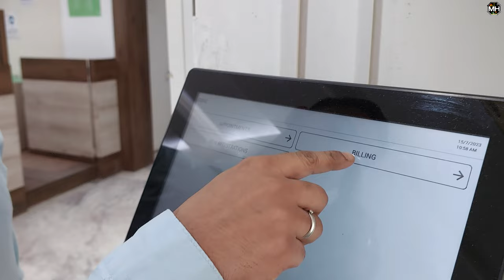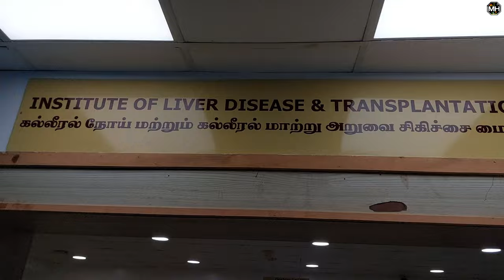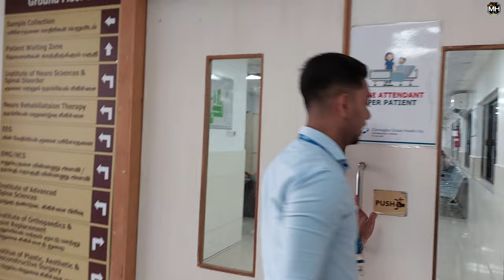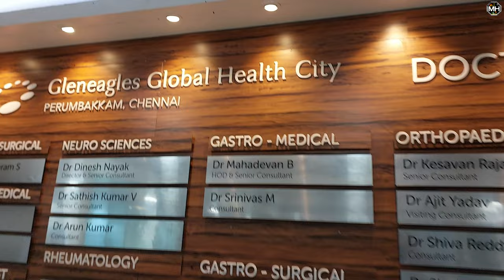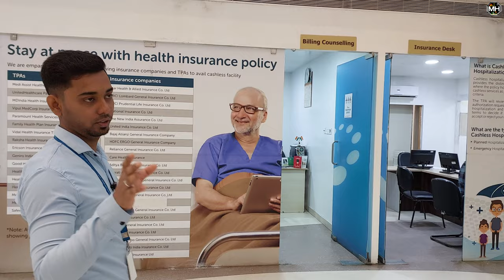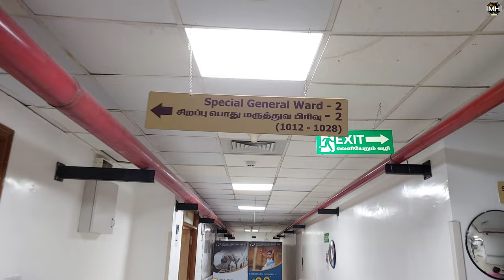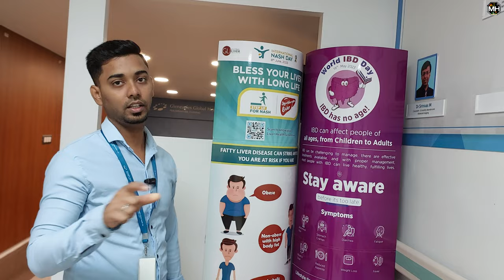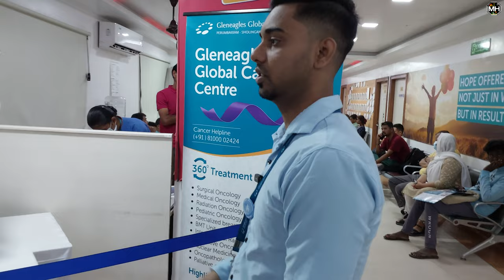Chennai Global Hospital // Ep- 7 //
Gleneagles Global Health City Ravindranath GE Medical Associates Pvt. Ltd 439 , Cheran Nagar , Perumbakkam , Chennai 600100 , Tamil Nadu.
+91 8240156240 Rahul